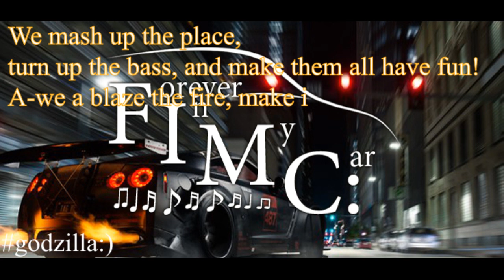Skrillex & Damian Marley as Jr Gong - Make It Bun Dem [FIMC:] [lyrics video]